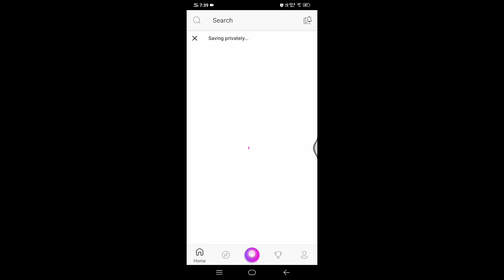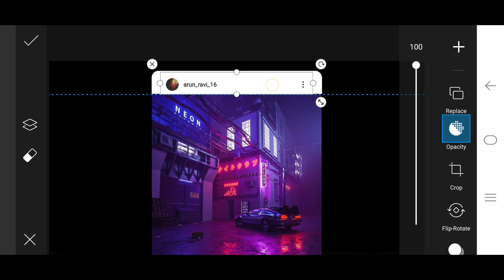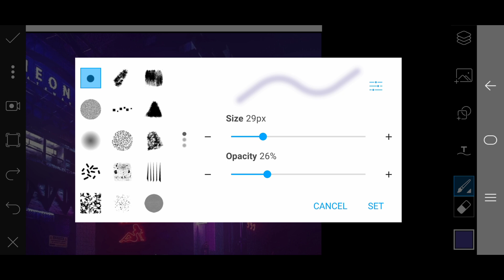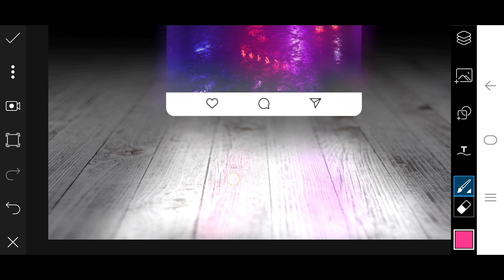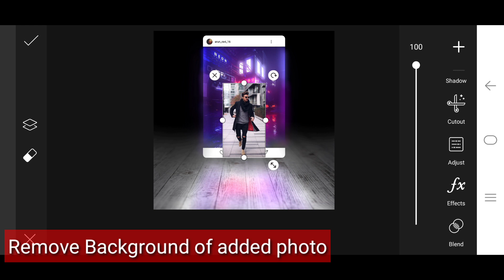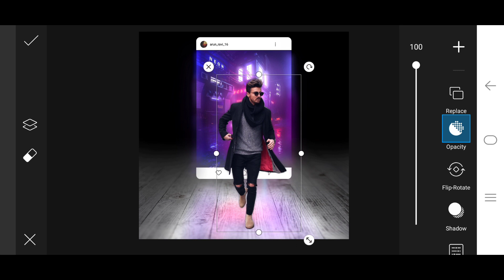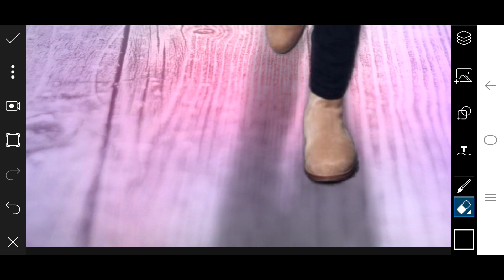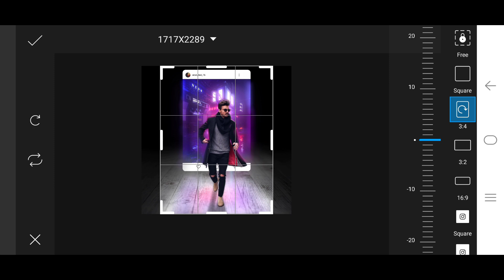Picsart Tutorial - Edit 3D Instagram Glowing Photo Effect | Picsart Photo editing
Edit 3D instagram glowing effect
This is not my own Concept. I am Inspired from one of DENYKING's Video

OR